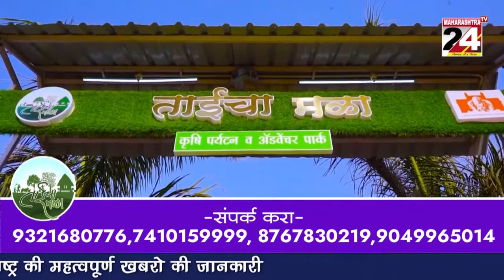गोंदिया जिल्हात सभापती पदावर भाजपचे वर्चस्व